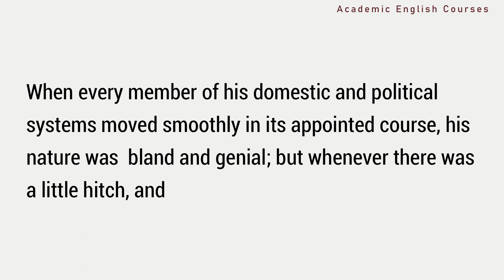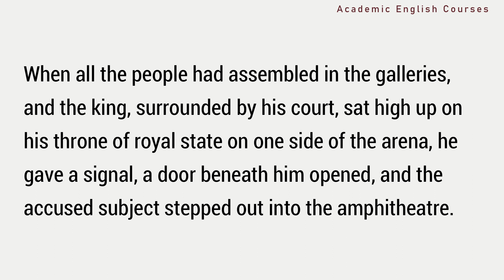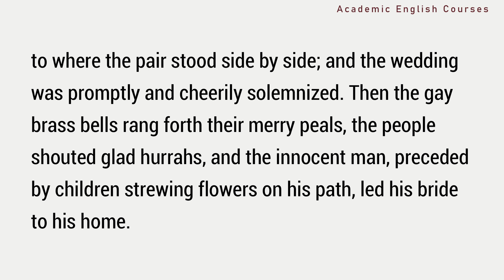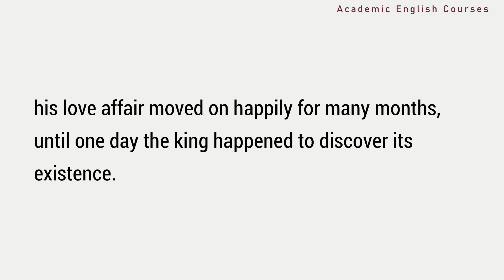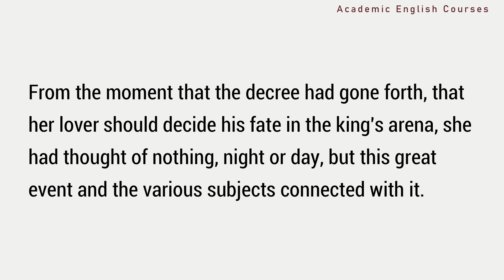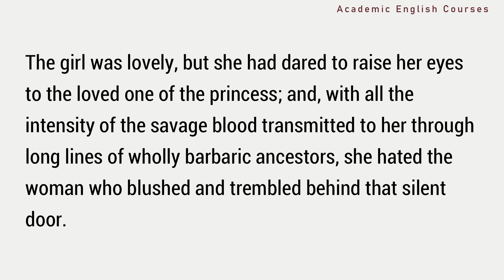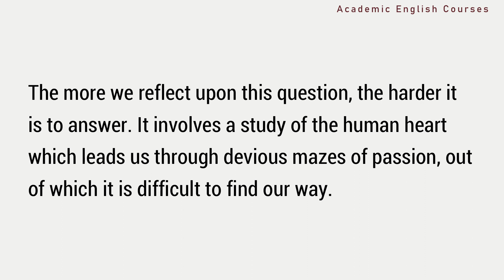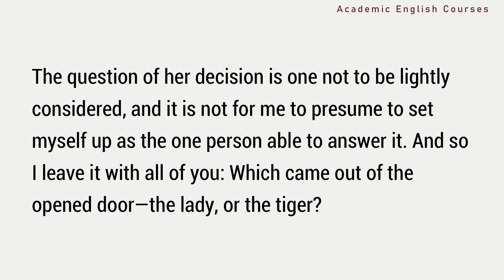Learn English Through Story with Subtitles - (The lady or the tiger).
Het There! 👋

👉Enjoy this English story for learning English. You can improve your English pronunciation and listening skills with this English story with subtitles.

👉Learning English through stories is very effective and enjoyable. Listening to audiobooks and reading the subtitles at the same time will improve not only your listening skills but also build a large vocabulary.